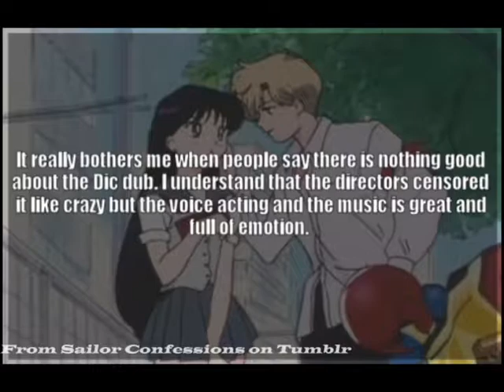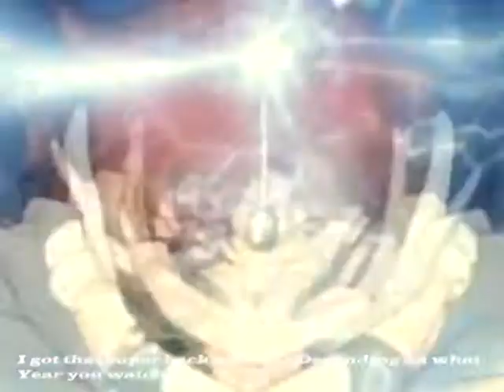What made the Dic dub good?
I believe all content used falls under the remits of Fair Use, but if any content owners would like to dispute this I will not hesitate to immediately remove said content. It is not my intent to in any way infringe on their content ownership. If you happen to find your art or images in the video please let me know and I will be glad to credit you. For video suggestions DM or comment on my